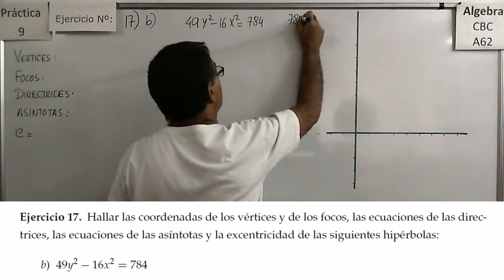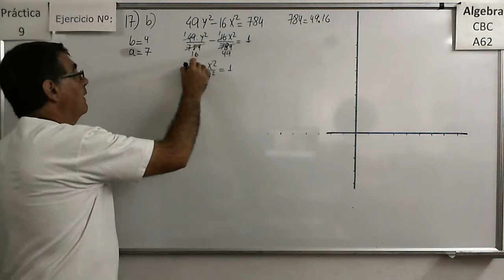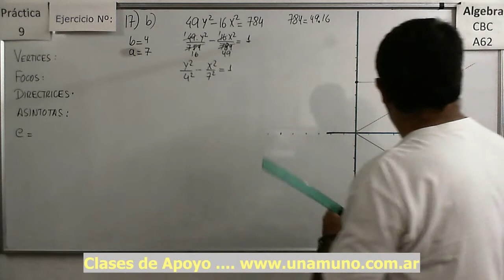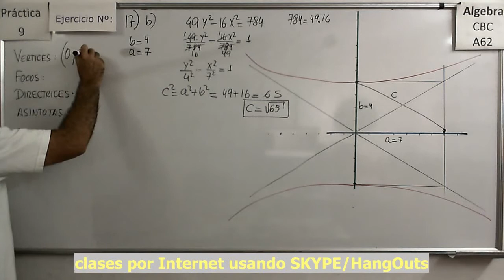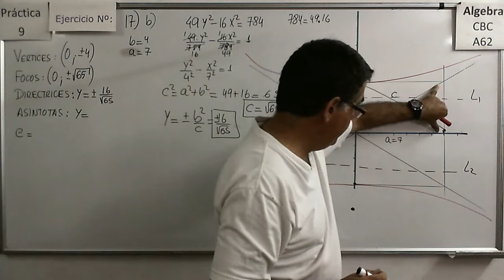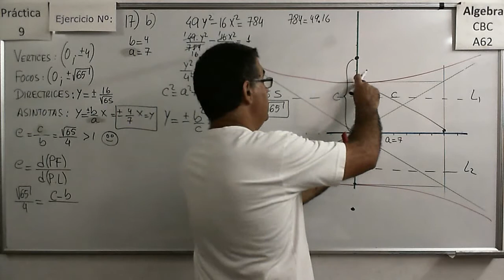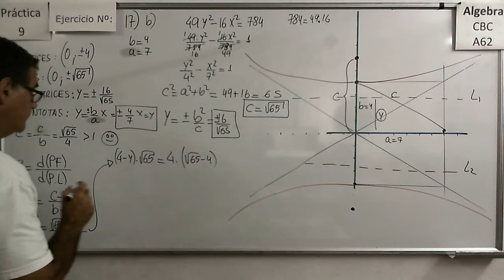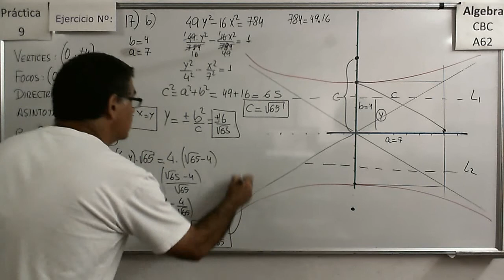Álgebra CBC A-62 Práctica 9 – Ejercicio 17 b) Hallar los “elementos” de las hipérbolas definidas por